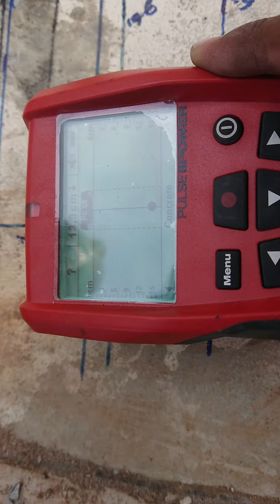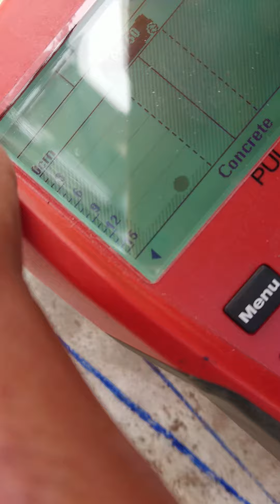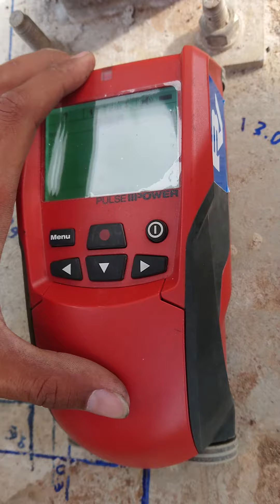Cara Mendeteksi Besi Di Dalam Beton Menggunakan Hilti PS50 Multi Detector